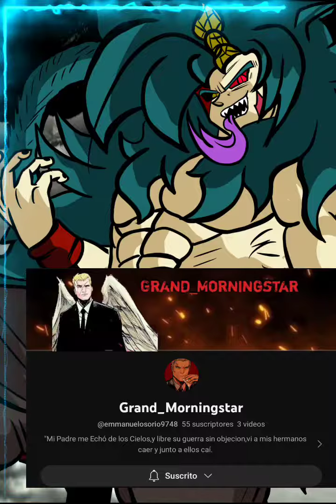Música de Recuerdo Para Kimetsu No F